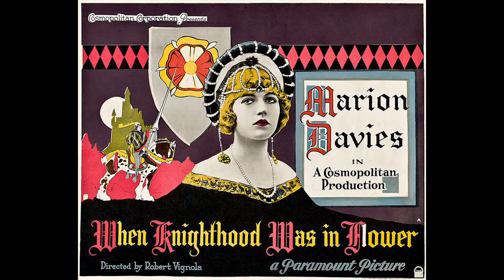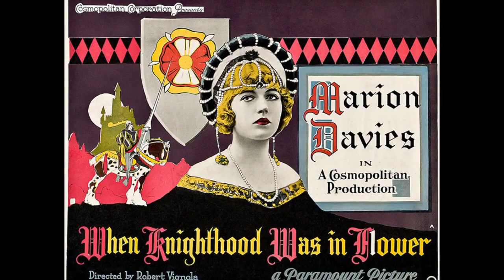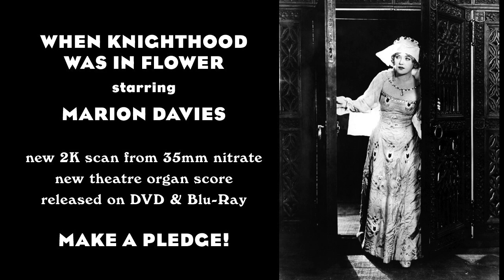When Knighthood Was In Flower - Marion Davies Kickstarter - Ben Model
– You can help bring Marion Davies' breakout blockbuster hit movie WHEN KNIGHTHOOD WAS IN FLOWER (1922) to DVD/Blu-Ray! Be part of the 'somebody' in 'why doesn't somebody put that out on DVD?' and make a pledge to Ben Model's 5th silent film Kickstarter project.